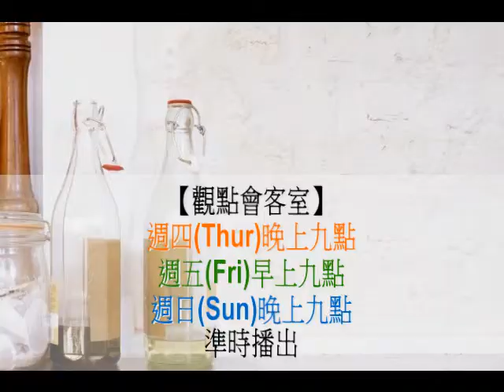needs RADIO《觀點會客室》最好的時代，也是最壞的時代—「賺錢目的是 」進化中？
由needs RADIO全球華語廣播網與國立臺灣大學風險社會與政策研究中心共同合作的節目，三月起每週四晚上九點、週五早上九點以及週日晚上九點播出。
本次來賓（按姓氏筆畫排序姓名）：
吳宗昇副教授（輔仁大學管理學院社會企業研究中心研究員/社會學系副教授兼系主任）